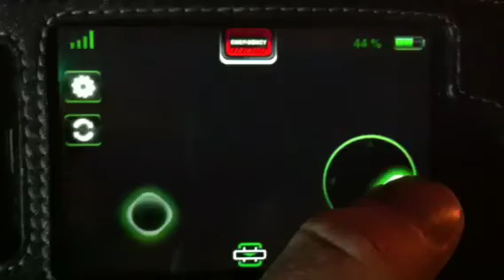NIGHT FLIGHT AR DRONE VIDEO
UAV